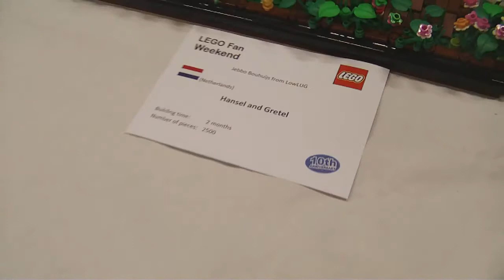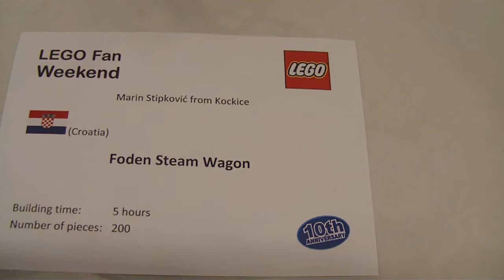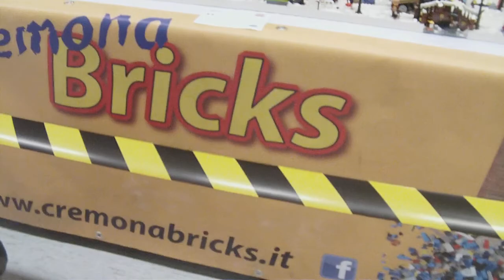LFW2014DK - Hall 1, Table 3